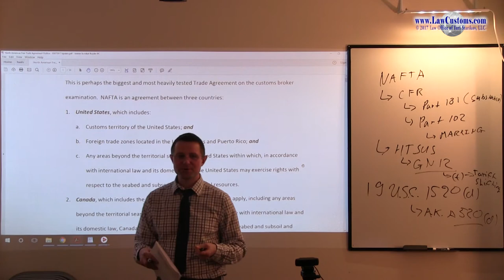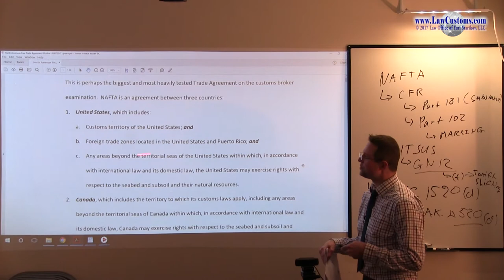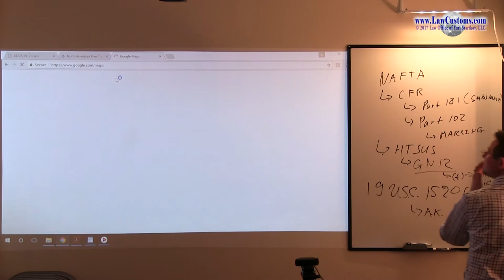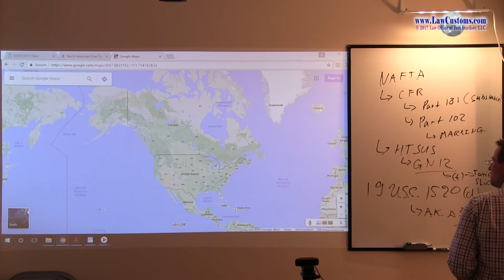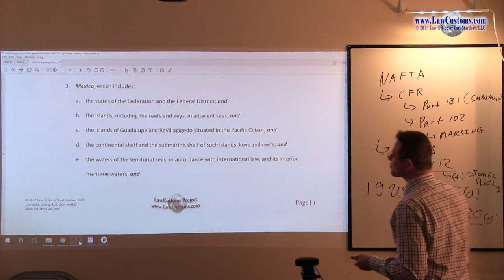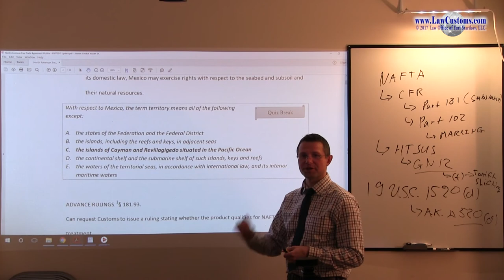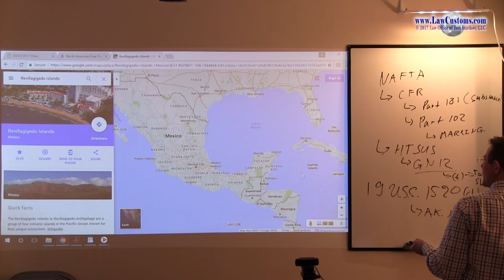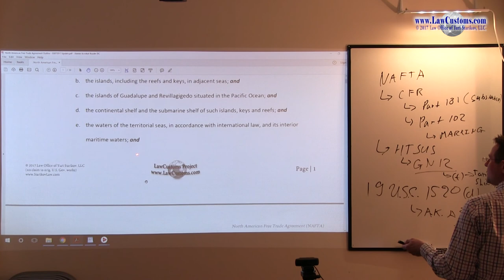October 2016 Question 55 U.S. Customs Broker License Exam Discussion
QUESTION:

With respect to Mexico, the term territory means all of the following except:

A. the states of the Federation and the Federal District
B. the islands, including the reefs and keys, in adjacent seas
C. the islands of Cayman and Revillagigedo situated in the Pacific Ocean
D. the continental shelf and the submarine shelf of such islands, keys and reefs
E. the waters of the territorial seas, in accordance with international law, and its interior maritime waters